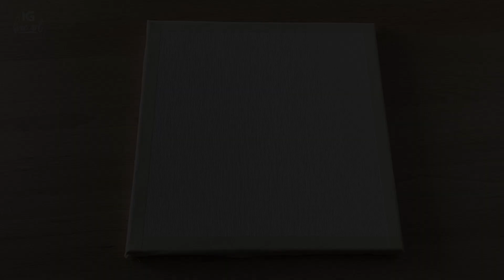Daily Challenge #335 / Acrylic / Spring Mountains Painting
Relaxing landscape painting demo on canvas using acrylic colors.

I am passionate painter who loves to paint abstract and landscape motives. On this channel I'm showing my techniques and I'm also continuing my journey through the world of form, color and texture.

I hope you enjoy my videos and I also hope you find my channel useful and inspirational.